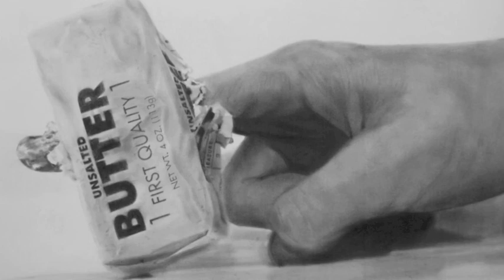Constant Lovers - Move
CONSTANT LOVERS
True Romance

Credits:
CONSTANT LOVERS
Joel Cuplin - Vocals, Guitar, Percussion
Eric Fisher - Guitar, Percussion
Mike Horgan - Drums, Percussion
Gavin Tull-Esterbrook -Bass, Percussion

Additional Percussion by Chris Common and Justin Wilmore

Produced, engineered, and  mixed by
Chris Common at Red Room in Seattle, Wa.

Cover courtesy of
Eric Yahnker
Fingering (Sweet Butter), 2009
Graphite on paper